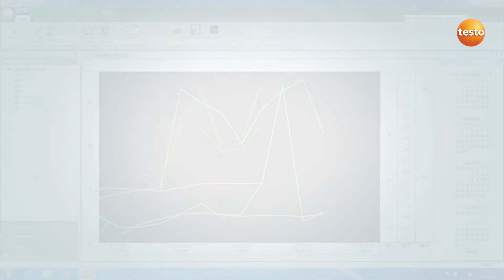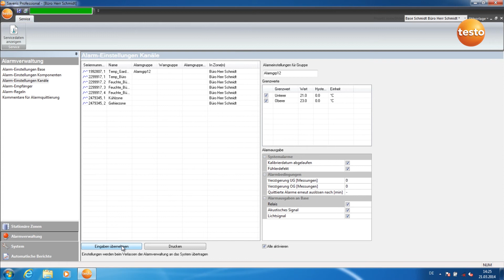testo Saveris: Alarme bei Temperaturabweichung einrichten (7/15) | Be sure. Testo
Teil 7 von 15 der Videoanleitung zur Bedienung des testo Saveris. Sehen Sie in diesem Video, wie einfach, sicher und effizient Messdaten-Monitoring sein kann. Mit testo Saveris haben Sie Temperatur- und Feuchtewerte sensibler Güter und Waren immer unter Kontrolle – stationär und unterwegs.